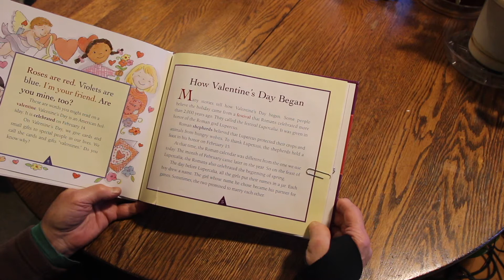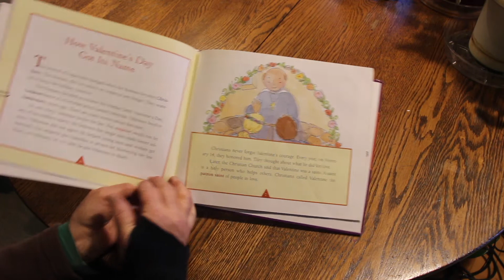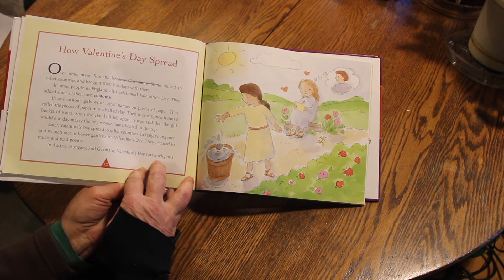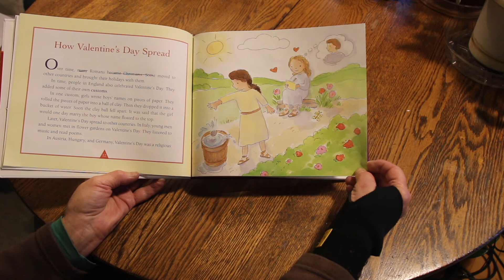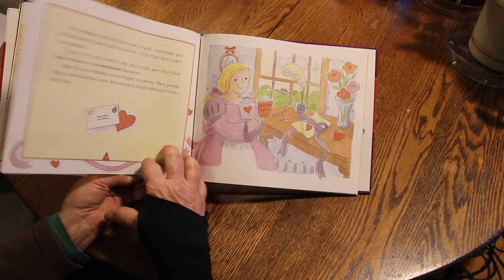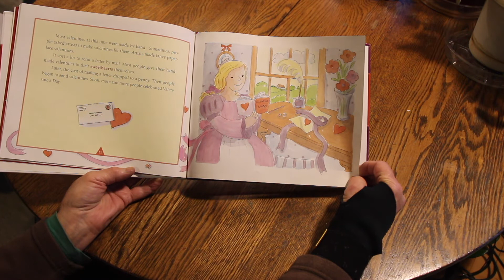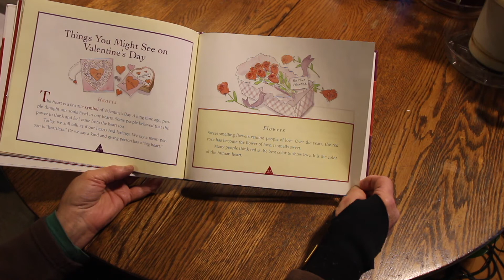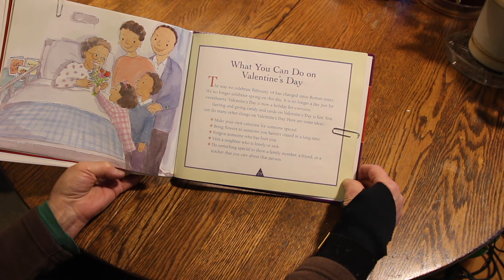Valentine's Day (Book)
21st Century Afterschool Program